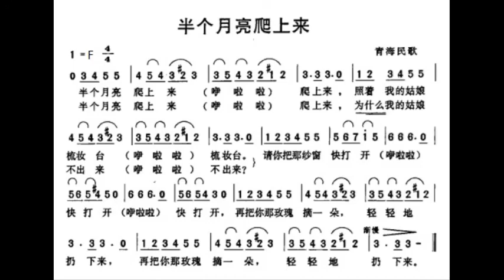半个月亮爬上来/半個月亮爬上來 F调伴奏 - instrumental in F